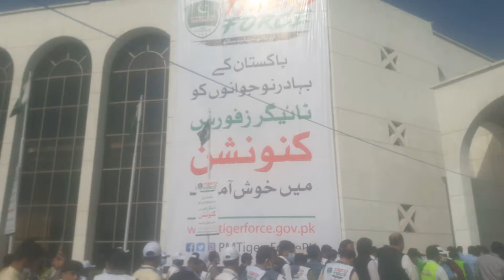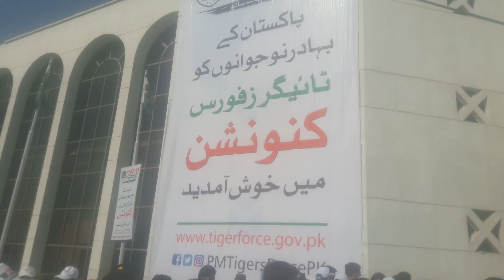Tiger Force Convention ? PM Khan will reply Nawaz Sharif Speech ?